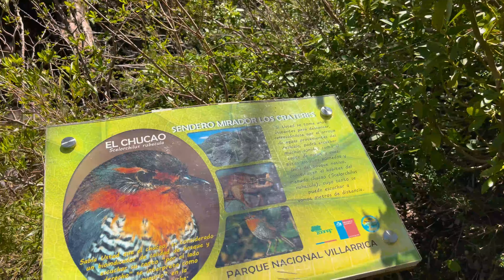Cute Forest River Nature Walk 4K (With Ambient Nature Sounds And Music)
Welcome! Enjoy this relaxing virtual hike nature walk footage in 4K with relaxing piano music and ASMR nature sounds for sleeping. Calm your mind, give your brain a break and enjoy the vibe of this relaxing walk in this atmospheric forest with a cute river with a little bridge built over it.

This video features a clean, colorful, bright walk trough a green forest with a cute little creek that has a little wooden bridge built over it. It has a very relaxing purpose and has no talking or anything else added besides for the music and the nature sounds for maximum calmness. It is as if you walk trough minecraft in real life.

This video is #133 of the Nature Walk series on CandRun.
This series consists of many other sceneries and landscapes such as: Rainforests, Rivers/Lakes, Countryside rural roads, Scenic hiking trails, National Parks, Snowfields, Beaches and many more.

All content in this video is owned and administered by CandRfun.